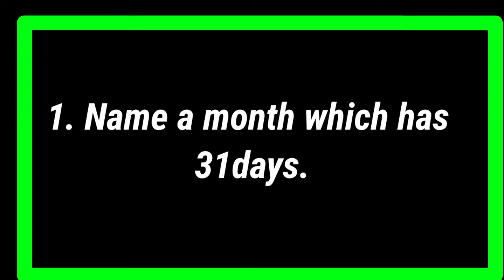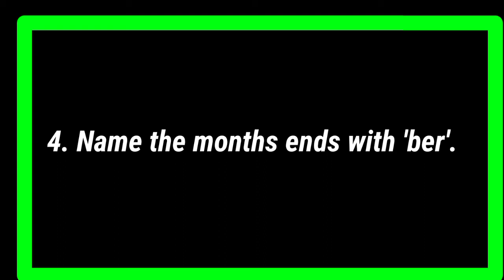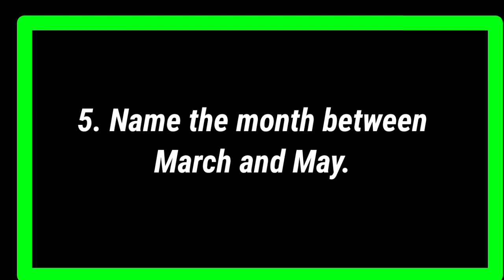STD UKG SUB ENGLISH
MONTHS.
WORKSHEET.